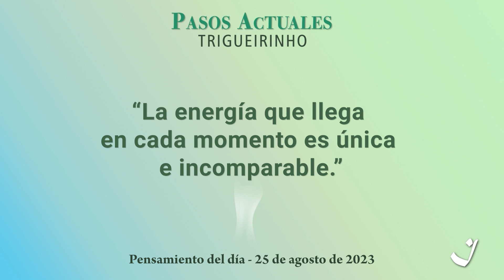25-8-2023 | Pensamento do Dia / Thought of the Day / Pensamiento del Día | Trigueirinho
"A energia que chega a cada instante é única e incomparável."

"The energy that arrives at every moment is unique and incomparable."

"La energía que llega en cada momento es única e incomparable."

Adquira o livro / Get the book / Comprar el libro Passos Atuais